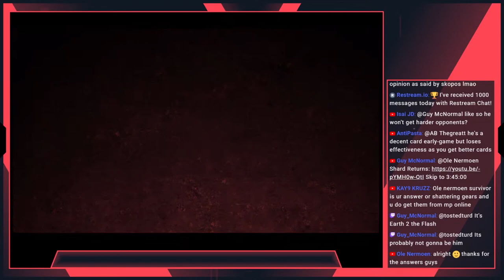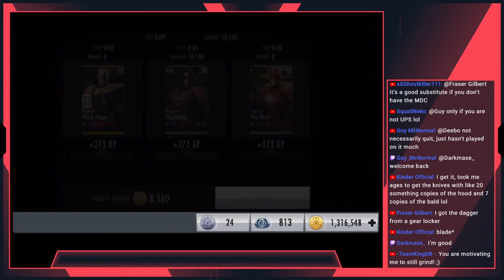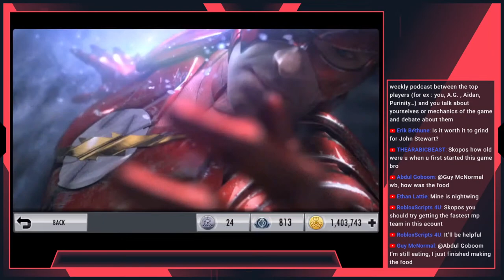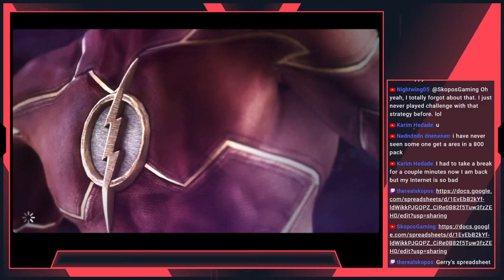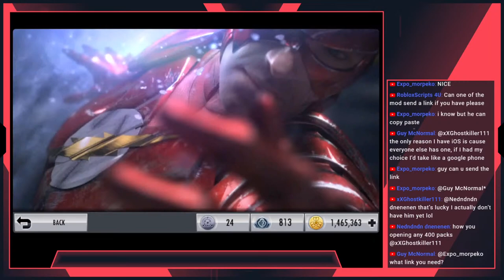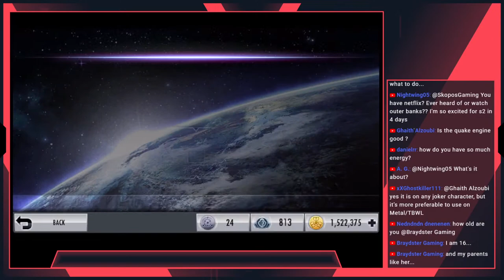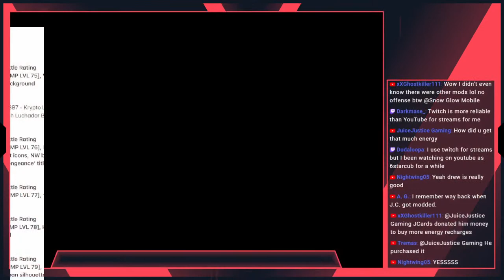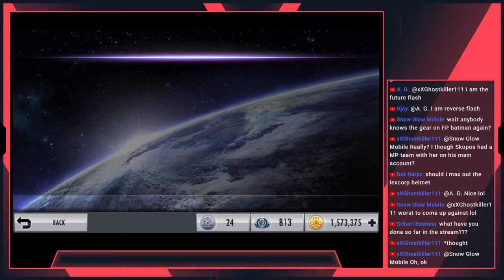John Stewart Green Lantern Challenge Mode FULL RUN - Injustice Mobile Playthrough DAY 37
We'll be completing all 3 difficulties of Challenge Mode (Standard, Expert, Nightmare) after some Survivor gameplay. Join us in the grind!

Challenge requirements: Nightwing, Regime characters, Doomsday

NightSkope progress update:
✅ Reached Top 1% in MP
✅ 2 Fourth World Chest Plates from Survivor!
✅ 1 Challenge Booster Pack, 1 Bronze Booster Pack
✅ 1 Nth Metal Pro Pack

A very special THANK YOU to donators during this stream:

@Nightwing05 → USD $50.00
@A. G. → EUR €21.97
@Snow Glow Mobile → USD $10.00
@Christian Wolla → USD $1.00
@Gatxy → USD $3.00